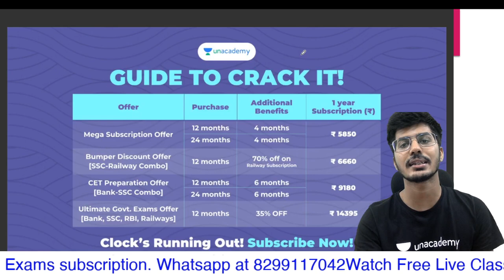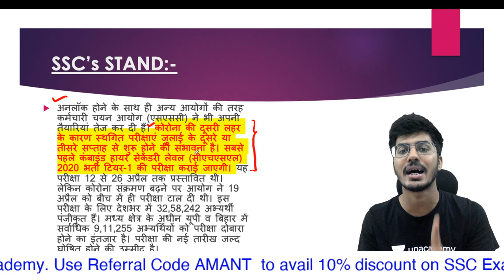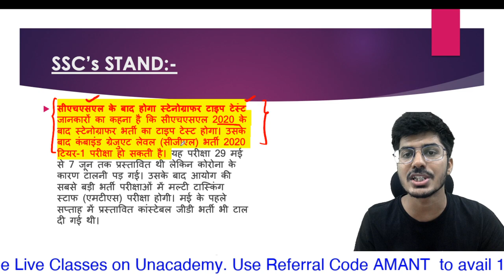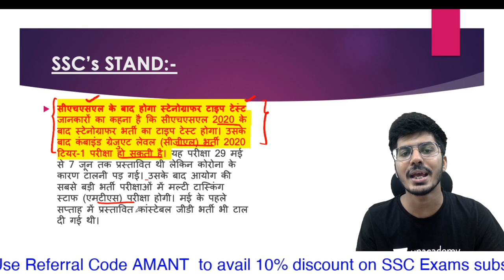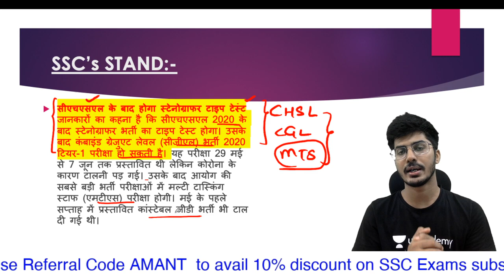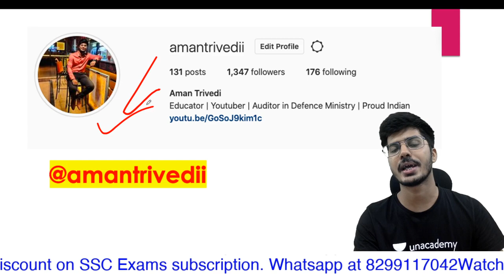कब होगा CGL 2020? | क्या जुलाई में होगा CHSL का पेपर ? | MTS Rescheduled ? | AMAN TRIVEDI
for PDF :-
 ssc
ssc chsl
ssc cgl 2020
ssc cgl
ssc mts
ssc mts exam date
ssc mts rescheduled

For any query mail at:-